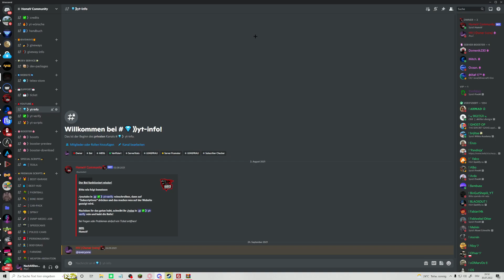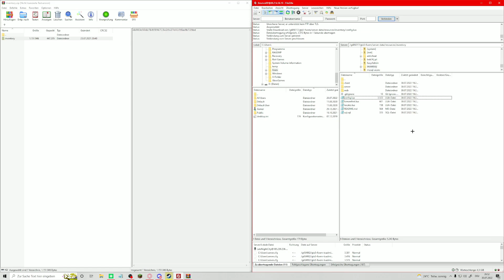FiveM Server einrichten #98 || NEW Inventory einfügen! || vzrq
Du hast Probleme oder Fragen?
Lass es mich gerne in den Kommentaren wissen, ich versuche dir dort weiter zu helfen!